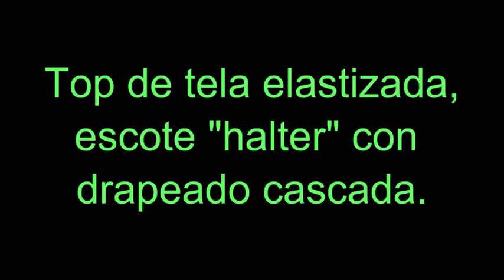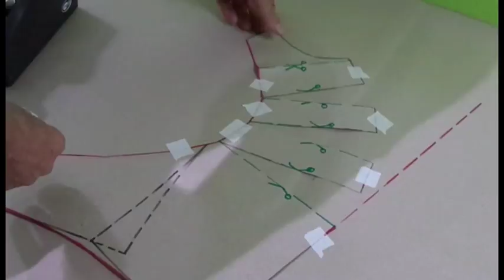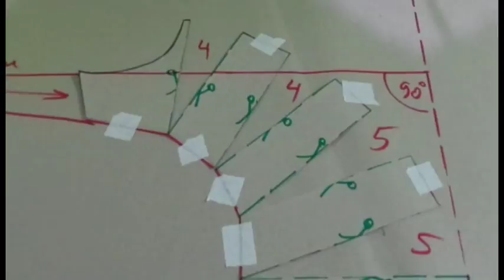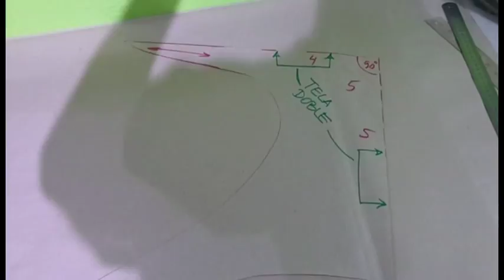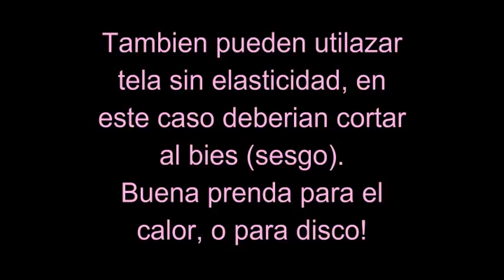Топ с драпированным вырезом. Top escote halter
Топ с драпированным вырезом. Top escote halter. Una vez mas, como modificar patrones básicos al modelo nuevo.En esta oportunidad creamos top para cualquier ocasión (depende de la tela que utilizan).